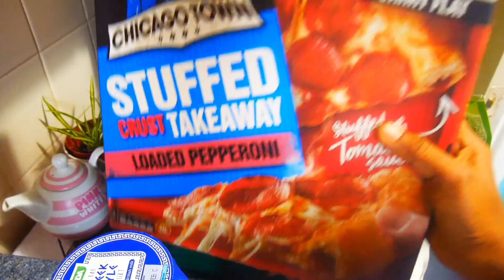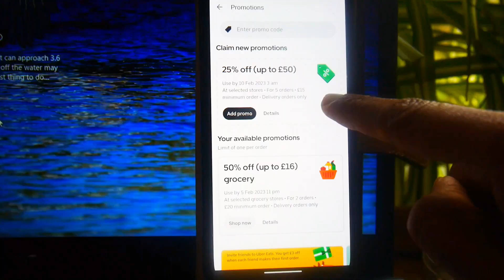Weekend vlog with my kids# അവധി ദിവസം ഞങ്ങൾ ഇങ്ങനെ ഒക്കെ ആണ് // birthday party //online shopping